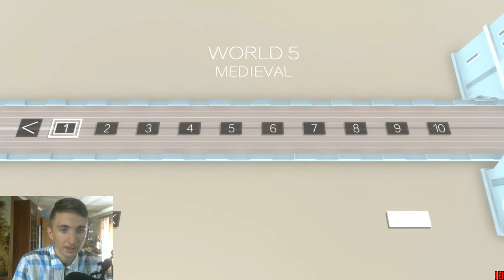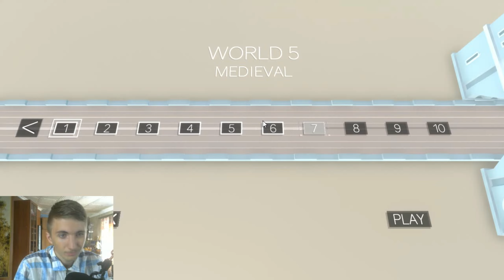ПРЫГАЮ ПО МАШИНАМ В СРЕДНЕВЕКОВЬЕ! ↠︎ Clustertruck #5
Попал я значит в средневековый замок, думал, ну всё, заживу сейчас спокойно, хватит с меня паркура. А вышло что? Что я прыгаю по машинам в средневековье!